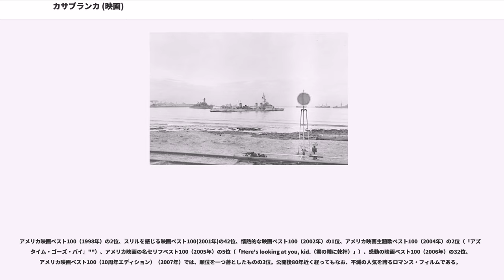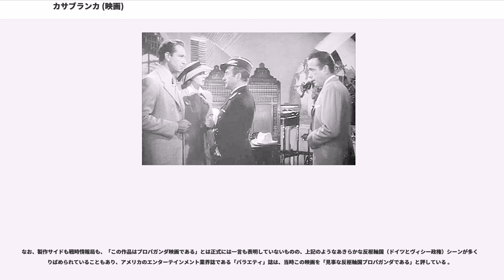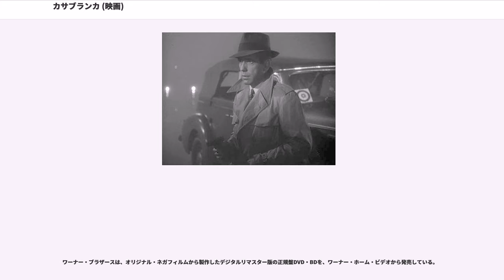カサブランカ (映画)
マイケル・カーティスの監督映画

『カサブランカ』（）は、1942年製作のアメリカ映画。

第二次世界大戦にアメリカが参戦した翌年の1942年に製作が開始され、同年11月26日に公開された、物語の設定時点の1941年12月時点では親ドイツのヴィシー政権の支配下にあったフランス領モロッコのカサブランカを舞台にしたラブロマンス映画。監督はマイケル・カーティス。配給はワーナー・ブラザース。

1941年12月、親ドイツのヴィシー政権の管理下に置かれたフランス領モロッコの都市カサブランカ。ドイツの侵略によるヨーロッパの戦災を逃れた人の多くは、中立国のポルトガル経由でアメリカへの亡命を図ろうとしていた。

アメリカ人男性のリック（ハンフリー・ボガート）は、パリが陥落する前に理由を告げずに去った恋人イルザ・ラント（イングリッド・バーグマン）と、彼が経営する酒場「カフェ・アメリカン」で偶然の再会を果たす。パリの思い出である『アズ・タイム・ゴーズ・バイ』が切なく流れる。

イルザが店を去って再び過去の痛みに苦しむリック。

イルザの夫で、現在はドイツに併合されたチェコスロバキア人のドイツ抵抗運動の指導者ヴィクトル・ラズロ（ポール・ヘンリード）は現地のオルグと接触、脱出のチャンスをうかがっていた。フランス植民地警察のルノー署長（クロード・レインズ）は計算高い男だが、流れに逆らうように異郷で生きるリックにシンパシーを感じ、かつてスペインのレジスタンスに協力したリックに、ラズロには関わるなと釘を指す。現地司令官であるドイツ空軍のシュトラッサー少佐は、ラズロを市内に閉じ込める。

イルザは、夫を助けられるのは闇屋のウーガーテ（ピーター・ローレ）からヴィシー政権の発行した通行証を譲り受けたリックしかいないと、必死に協力をお願いする。そして通行証を渡そうとしないリックに銃口さえ向ける。しかし引き金を引くことが出来ないイルザ。2人はお互いの愛情を確かめ合う。

リックは、ラズロとイルザが通行証を欲しがっている事実をルノー署長に打ち明け、現場でラズロを逮捕するようにと耳打ちする。手柄を立てるために、約束の閉店後の店にやってきたルノーだが、リックの本心は、2人を亡命させるためにルノーを空港まで車に同乗させて監視の目を欺く点にあった。シュトラッサーを射ち殺してでも彼女を守ろうとするリックは、過去の痛みに耐えていた彼ではなかった。

愛を失っても大義を守ろうとしたリックを前にして、実はレジスタンスの支援者であったルノーは、自由フランスの支配地域であるフランス領赤道アフリカのブラザヴィルへ逃げるように勧めて、見逃すことにする。

2人と連合国の未来に希望を持たせながら、彼らは宵闇の中へ消えていく。

『カサブランカ』が製作された1942年はアメリカにおいて映画産業が戦時体制の重要な柱の一つとされた年である。1940年代前半はスタジオ・システムと呼ばれた製作、配給、上映の資本統合が継続していた黄金期である。ハリウッドの映画資本は、政府側の戦時要請よりも利潤追求を優先していたが、第二次世界大戦へのアメリカの参戦により協力体制をとっていくことになる。

この背景には、アメリカ映画の主要な海外市場であったドイツや日本などの枢軸国がアメリカと交戦状態にあった上に、多くの市場がこれら枢軸国による占領により閉された点もある。さらに当時のアメリカ、そしてイギリスをはじめとした連合国はいずれも各地でドイツや日本に対して敗色が濃く、そうした中で映画を通じて国民の戦意を鼓舞する必要もあった。

さらにスタジオ・システムが独占禁止法違反であると裁判で負けるのが確実になってきた点もある。また大恐慌の余波が襲っていた1930年代後半の孤立主義や、『怒りの葡萄』（1940年）のような名もなき労働者への賛歌は終わろうとしていた。

時代の要請により、アメリカ人もヨーロッパへ関心をもたざるを得なくなっていた。また戦争は、大衆の好むメロドラマの枠を広げるには格好の題材でもあった。評論家にも懐疑的な孤立主義者が大義に目覚めていく姿が、アメリカを投影しているとする見方がある。

山本武利や里見脩といったマスメディアと戦争の研究者は、本作とかつて存在した政府機関である戦時...